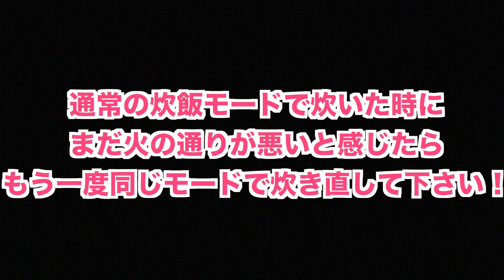子供でも安心して美味しく作れる!! 火を使わない『しっとり濃厚チーズケーキ』How to make Cheesecake from rice cooker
炊飯器で簡単に美味しく作れるチーズケーキです。
しっとり濃厚でとても美味しかったです!!
是非休みの日にお子さんと一緒に楽しく作ってみて下さい。

●翻訳のご協力お願い致します
Please give us your favor to translate

 〒105-0004
東京都港区新橋四丁目1番1号 新虎通りCORE 10F
こっさり＆シュンタソ　ファンレター・プレゼント係